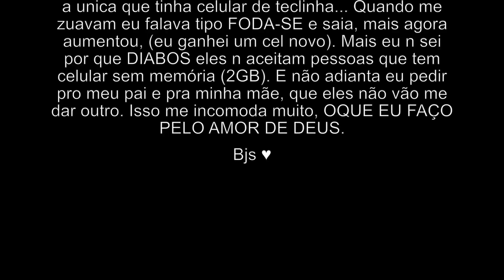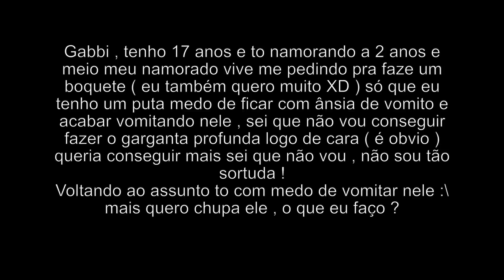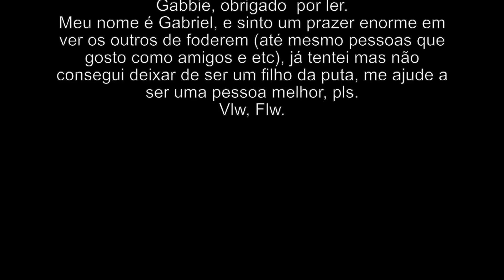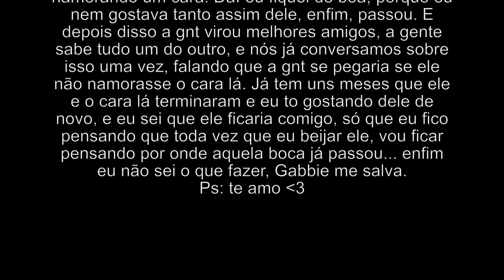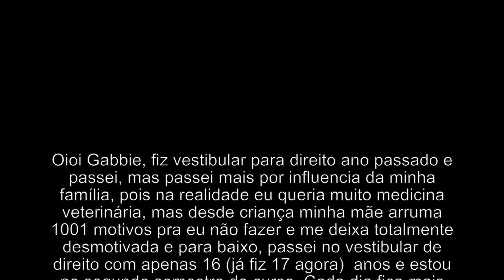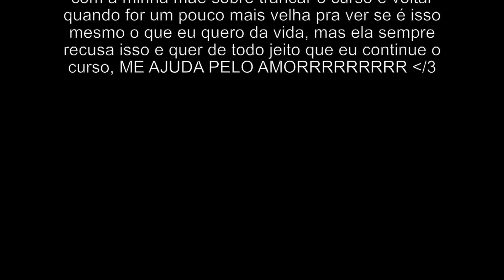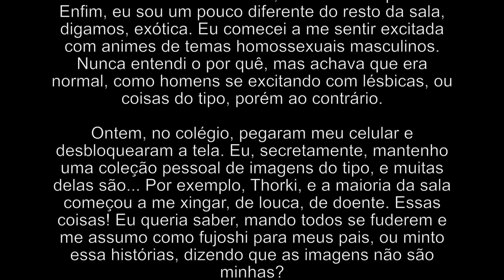PARE de Mimimi III | Gabbie Fadel